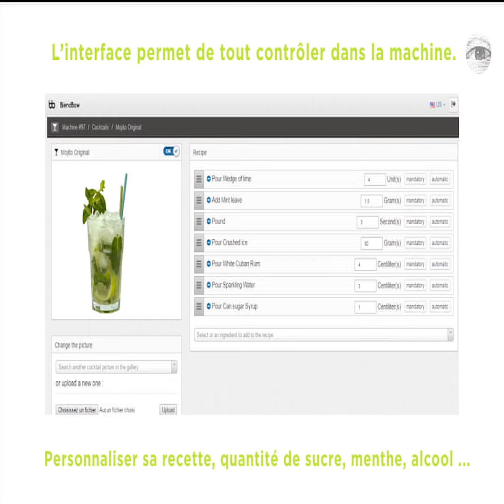MACHINE À MOJITO 2018